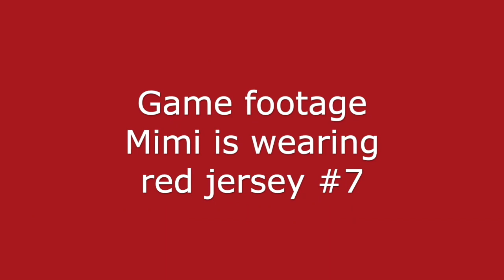College soccer recruiting video of midfielder Mimi fall 2021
College soccer recruiting video footage